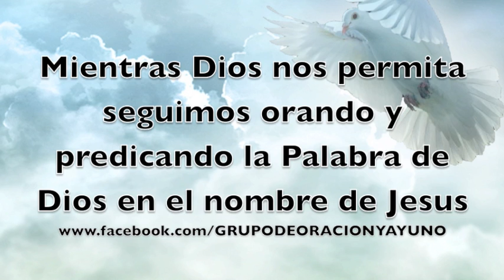La mujer que fue sana del flujo de sangre | Pastor David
TRANSMITIMOS LA ORACION EN VIVO POR ESTE CANAL
De Domingo a Viernes 3am, 11pm y 11pm hora de New York

Por medio de los vídeos y las oraciones Dios a sido bendiciendo a mas y mas personas, transformando vidas en todo el mundo en el nombre de Jesus sin embargo necesitamos de sus oraciones y también dependemos de contribuciones para seguir con este propósito de llevar palabra de vida al necesitado y rescate a las personas que sufren si Usted a sido bendecido en este Ministerio, si su corazón a sido tocado por Dios en ayudarnos por favor envíe su ofrenda a esta dirección:

Estados Unidos | Estado: New York | Ciudad: Woodside | Código Postal: 11377

David Santiago Rodriguez Inca
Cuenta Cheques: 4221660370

DIOS ama al dador alegre 2Corintios 9:7